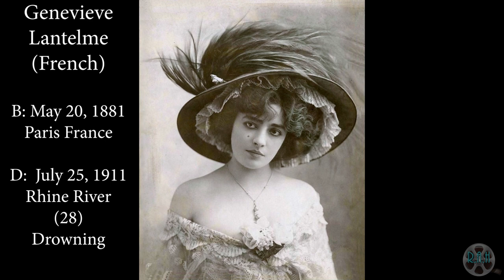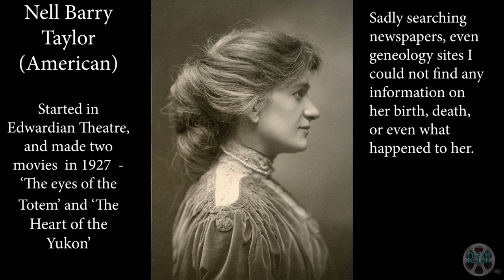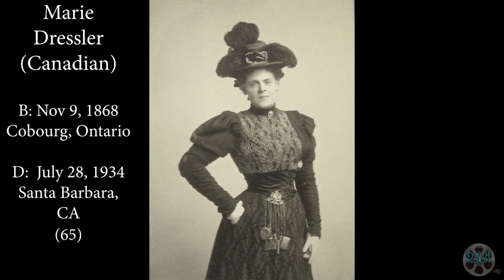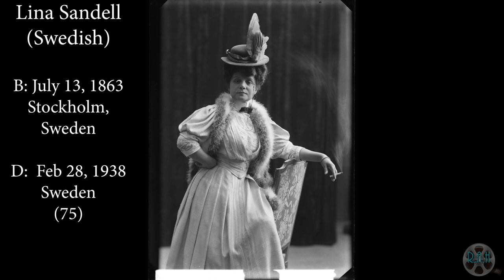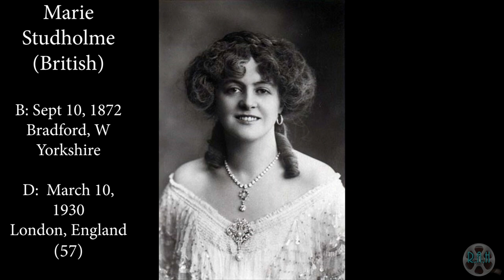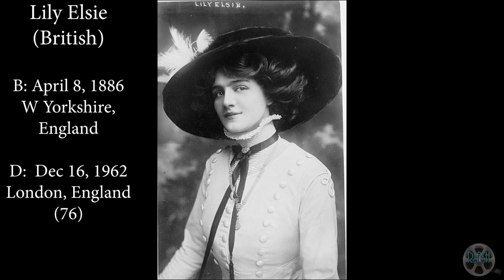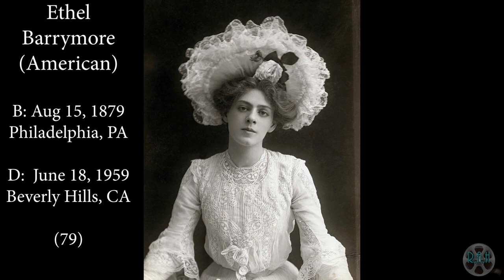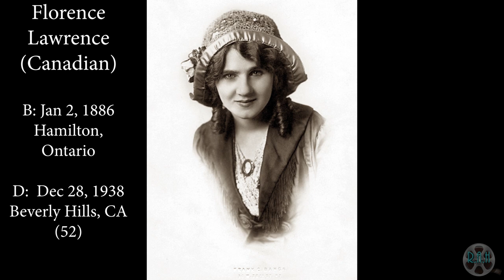Edwardian Actresses/Singers - In Color (a tribute) - Maude Fealy, Lily Elsie and more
The Edwardian Era is generally thought to be between 1901 to just before the first world war in 1014 (although King Edward VII died in 1910).

 The criteria for this video were those Actresses and Singers that were active at that time (including the theatre).  Marie Dressler for instance, was acting and singing in the theaters and Broadway during this period before meeting Mack Sennett ( a fellow Canadian) who cast her in the 'Tillie' series.  Also included is another Canadian - Florence Lawrence.

I use an older version of Photoshop, and I am continually learning.

As always, for Momma - miss you so much

Photos are in the Public Domain, but if you have an issue please reach out through our other Channels FB page